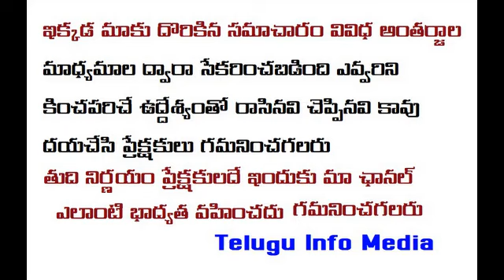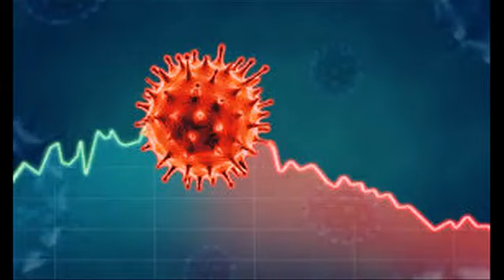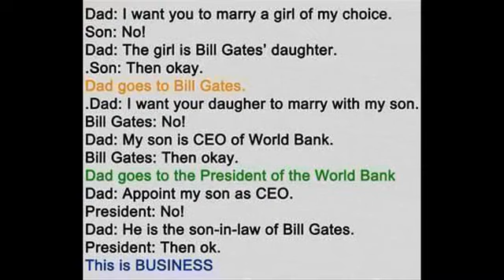bill gates life history in telugu|bill gates intelugu\bill gates conspiracy by telugu info media